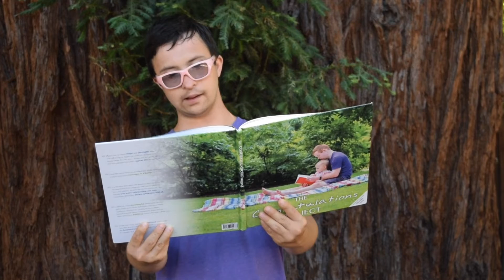An Author of The Congratulations Project Book